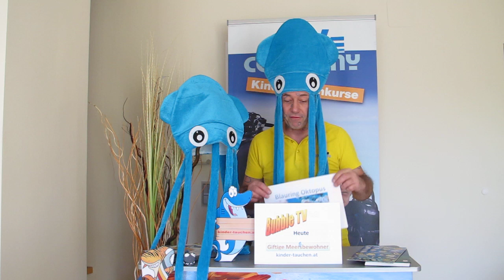Dive Company Bubble TV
Giftige Meeresbewohner

Wissenswertes über den Blauring Oktopus

Gewinnspiel - Einsendeschluß ist der 6 April 2020
Frage: Wieviele verschiedene Arten vom Blauring Oktopus gibt es?
Die Antwort findest du in der Sendung!